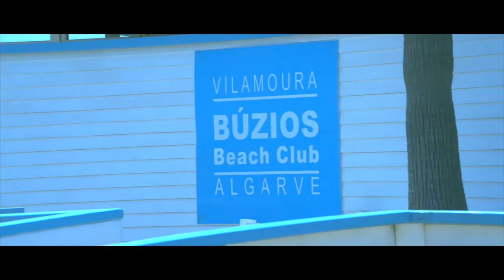Dom Pedro Golf – Vilamoura